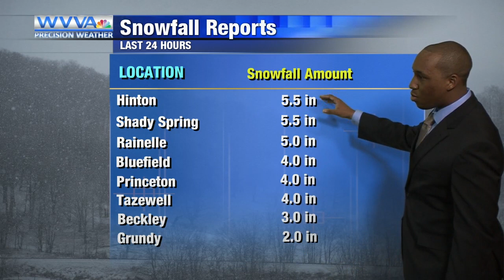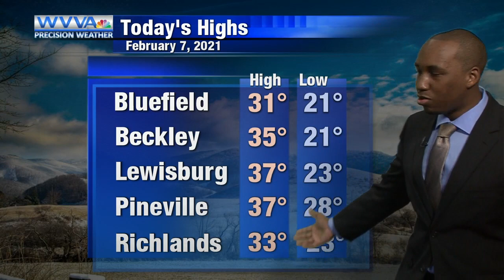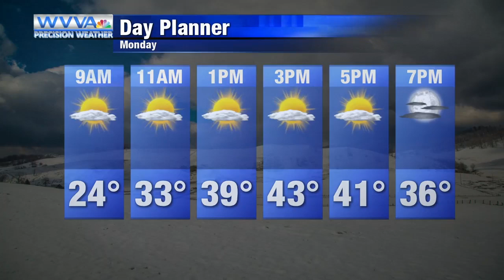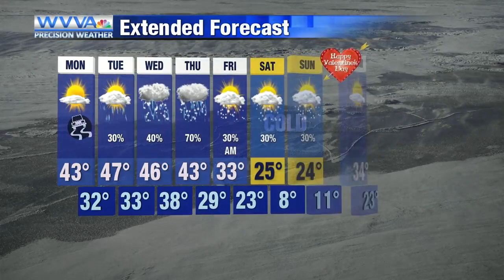2-7: The winter storm is over, but travel will remain hazardous overnight and into Monday